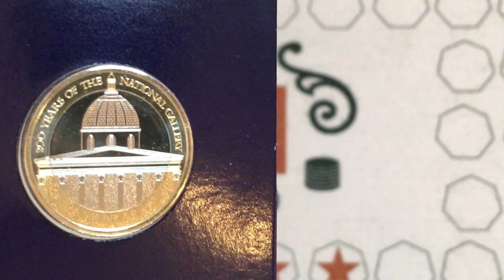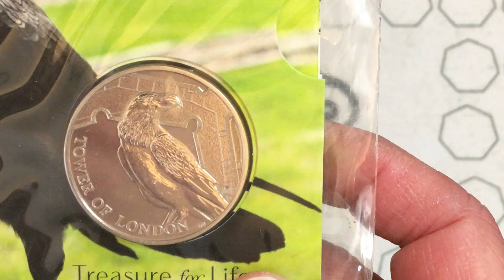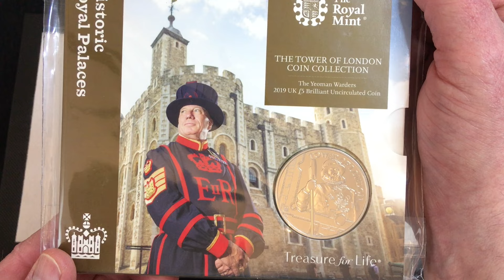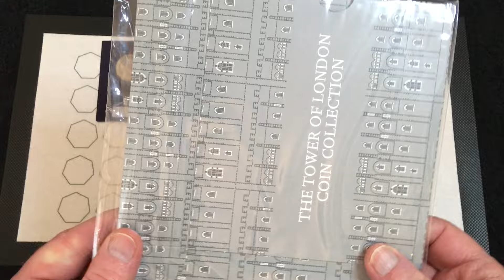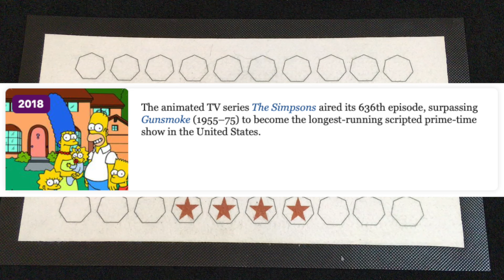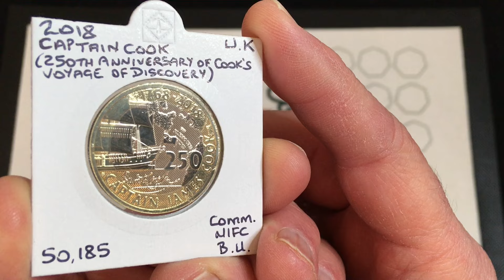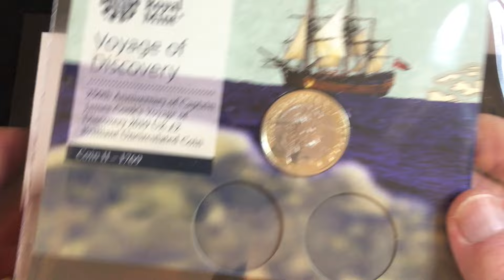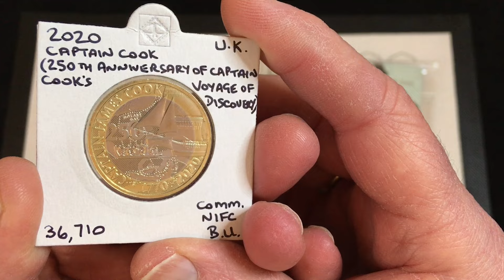Mackem's Monday Mix 29.4.24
A couple of coin sets amongst this week's Monday Mix, as well as some usual "On This Day" info.